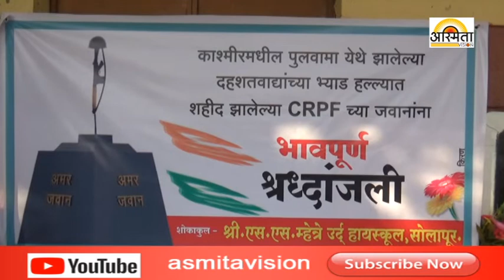शहीद जवानांना श्रद्धांजली -सिद्धाराम म्हेत्रे प्रशाला ..... /Asmita vision news Solapur/19-02-2019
news channel solapur mahharashtra शहीद जवानांना श्रद्धांजली -सिद्धाराम म्हेत्रे प्रशाला /Asmita vision news Solapur/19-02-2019